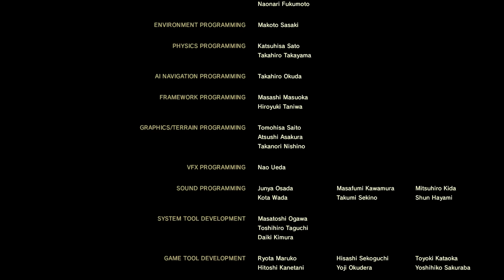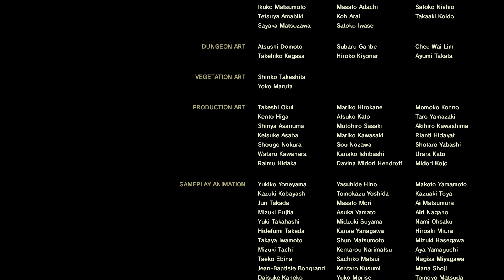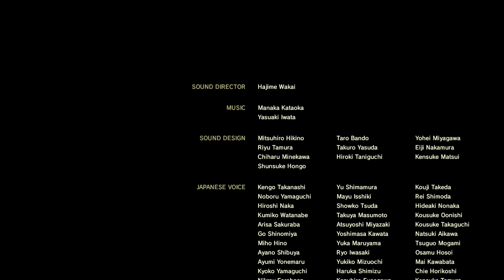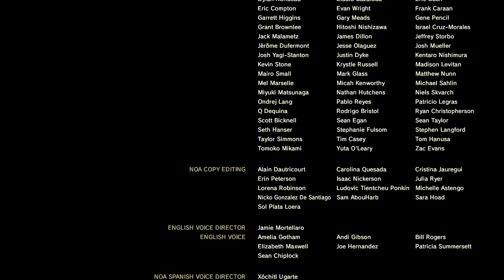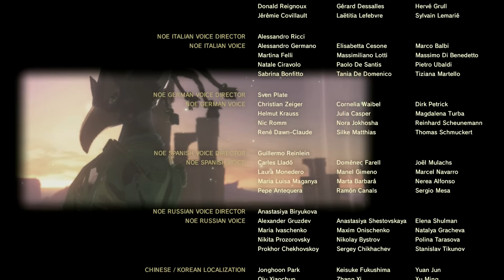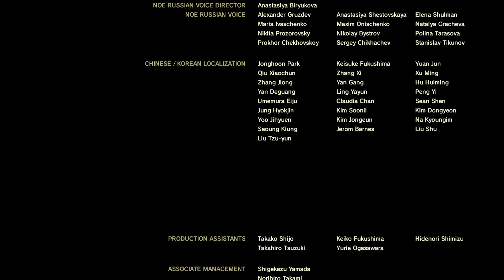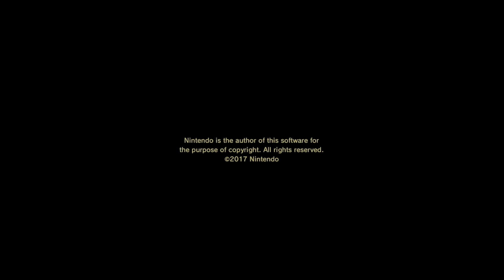真のラスボス厄災ガノンを討伐せよ!!真のエンディングが感動的すぎる!!ブレワイ実況Part100【ゼルダの伝説 ブレス オブ ザ ワイルド】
魔獣ガノン戦アツすぎでしょ…

◆mkのグッズ販売中です！
ファンレター&プレゼントはこちらへお願いします！
【宛先】
‹注意点›
※飲食物,金券等のプレゼントはお断りさせて頂いております。